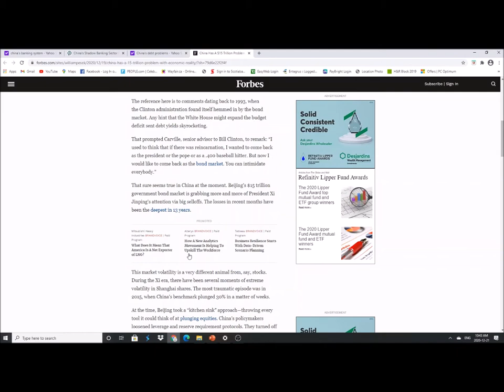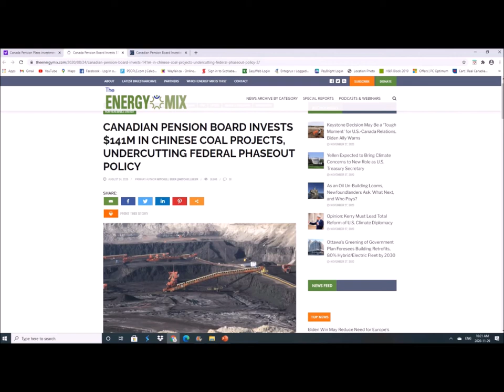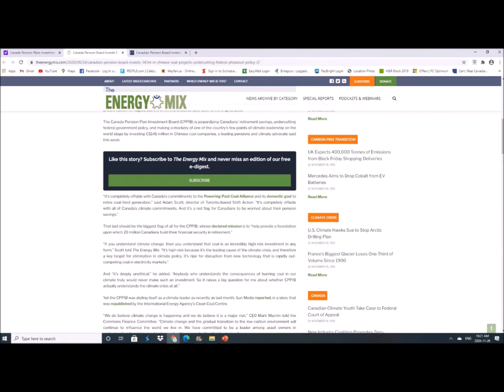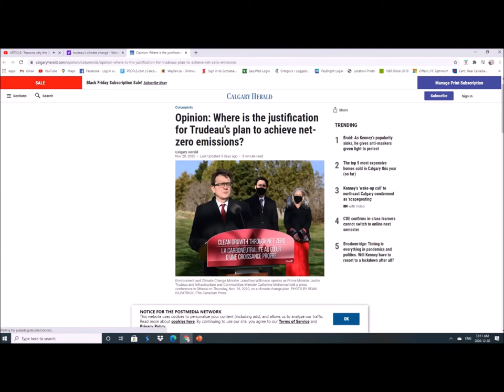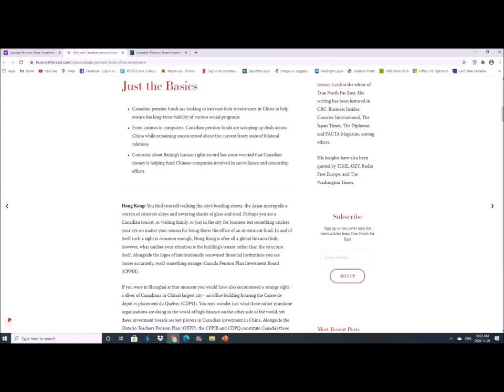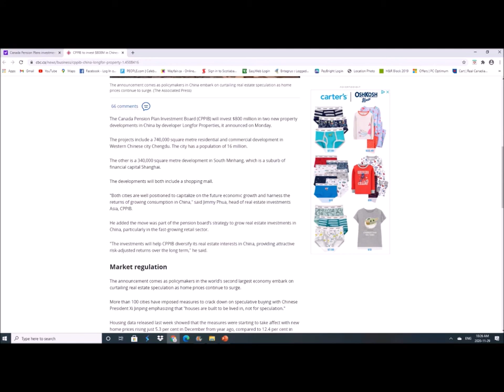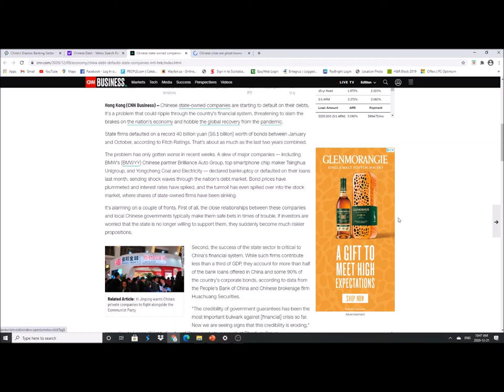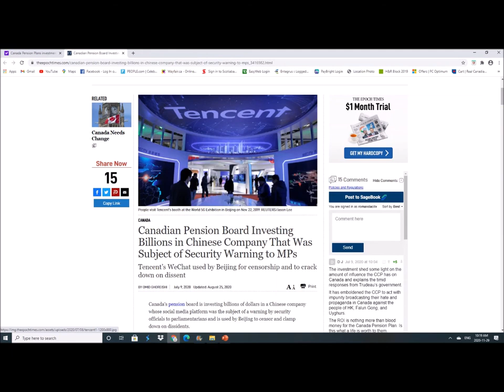Canadian Pension Plan Investing in China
The Canadian Pension Plan projects to invest up to 20% of the Public Pension fund into China by 2025. Coal fields, Real Estate and Surveilance Companies are being funded with Canadian Retirement Money.